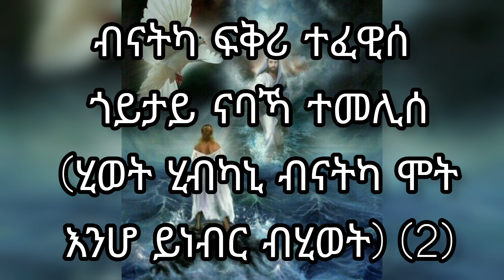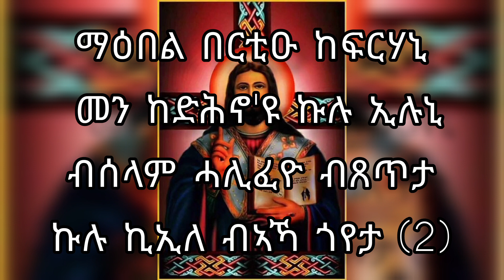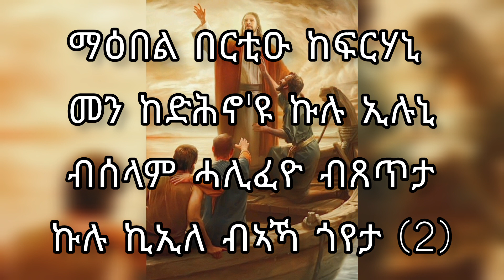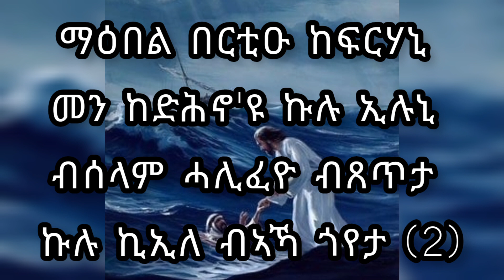Eritrea orthodox mezmur ማዕበል በርቲዑ ከፍርሃኒ❤️